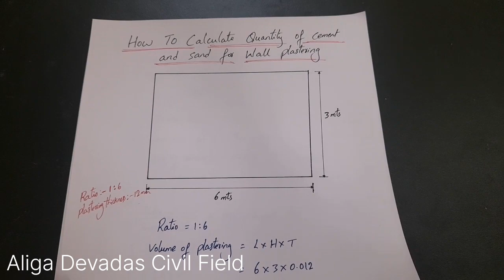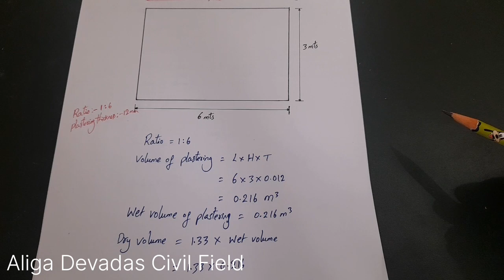How to Calculate Quantity of Cement and Sand in Wall Plastering Explained in Telugu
How to Calculate Quantity of Cement and Sand in Wall Plastering Explained in Telugu/ Wall Plastering material Calculation